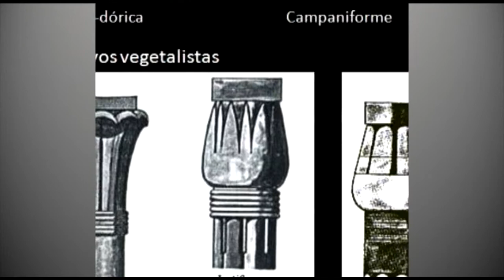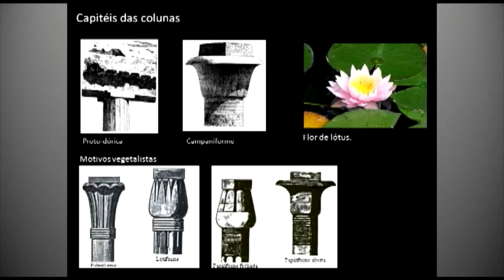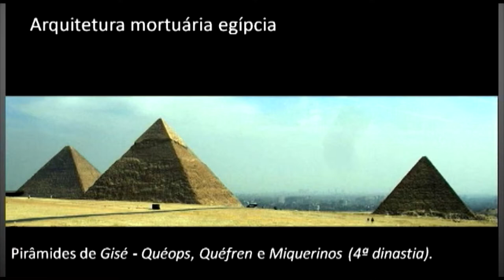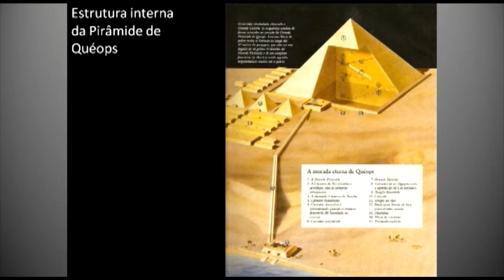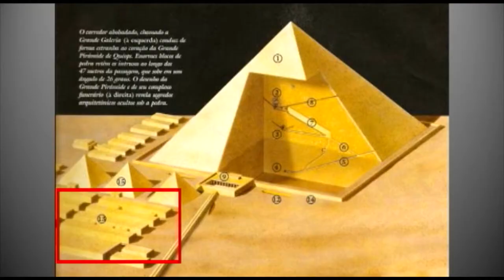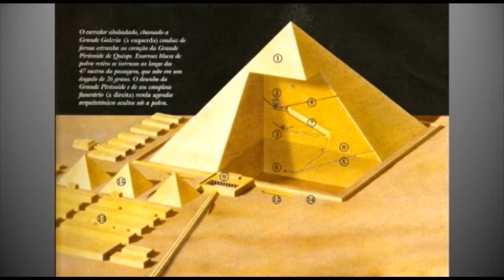Arq. Grega e Egípcia Pt II - História da Arte I (Profa. Juliana Almonfrey) - Artes Visuais EaD/UFES